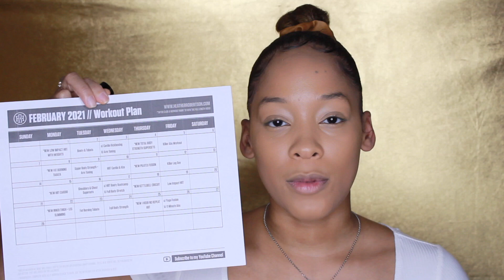Chit-Chat GRWM | Life Update | I QUIT MY JOB!| 2021 Goals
Thank You so much for tuning into this Chit Chat GRWM/ Life Update.

P R O D U C T S  U S E D:
Brows:
NYX Micro Brow Pencil/ Dark Brown
ABH Dip Brow Gel/Dark brown

Face:
Iliya True Skin Primer
Fenty Beauty Pro Filt'r Soft Matte Foundation (345 +330)
NYX Born to Glow Concealer (Caramel + Medium Olive)
Fenty Beauty Pro Filt'r Soft Matte Powder Foundation (345)
Air Spun Translucent powder
Fenty Beauty Loose Setting powder (Honey)
Tarte Bronzer (Hotel Aries)
NARS Blush (Orgasim X)
Juvia's Place Loose Highlighter (Nefertiti)
Maybelline Great Lash Mascara
Morphe Liquid Lipstick ( Make It Last)

Lips:
Nyx Lip liner (Nutmeg)
Morphe MegaMatte Lipstick (Commit)